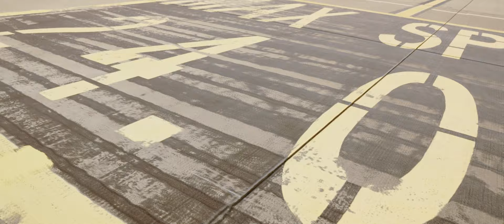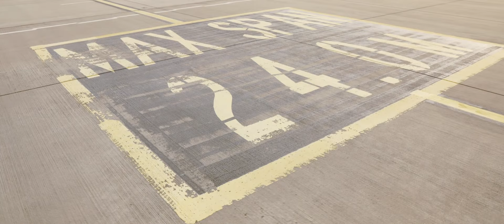Lu-key - Details (Offizielles Musikvideo)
Es sind die Details, die einen Ort, eine Gegend, eine Stadt oder ein Land zur Heimat machen. Für die einen ist es die alte Bank am Waldrand oder das Essen, das es nur an diesem bestimmten Ort gibt. Für die anderen sind es gute Freunde, der alte Spielplatz von früher oder die Musik, die sie mit einer Gegend verbinden.
Neugierig geworden? Dann schaut auch hier vorbei:
Text: Lu-key
Komposition: Lu-key, Fabian Balz
Produktion: Fabian Balz, Matthew Tasa (BasementLoft Studios)
Mix: Matthew Tasa
Mastering: Matthew Tasa

Konzept: Lu-key, Jonas Reinstädt
Dreh und Schnitt: Jonas Reinstädt, Maks Melnikov
Locations: Flughafen Kassel & Frankfurt am Main
Vielen Dank an das Team vom Flughafen Kassel für die tolle Möglichkeit und die Unterstützung vor Ort!
1. Strophe:
Die nächste Stadt ist nicht genug
Ich muss weiter um zu wissen was ich such
Die Häuser hoch die Nächte lang
Ich muss weiter und weiter und komm nicht an

Ich hab so viele Stories schon gehört und Gesichter gesehen
Mittlerweile weiß ich nicht mehr was gehört zu wem
Ich seh die ganzen Bilder, von Orten die beflügeln
Und wenn die Flügel groß genug sind verlasse ich das Nest

Refrain:
Und fliege weit weit weg von allem was ich kenn
Bereise alle Länder auf jedem Kontinent
Nur um zu verstehen was schon jeder weiß
Aus der Ferne übersieht man die Details

Weit weit weg von allem was ich kenn
In jedes andere Land auf jedem Kontinent
Und so weit da draußen fällt es ins Auge
Erst die Details machen es zu nem zu Hause

2. Strophe:
Und ich komm vorbei am alten Platz
Hier mitten im Ort ging‘s früher ab
Ich kenn jeden Stein und jedes Blatt
Bin es gewohnt, dass jeder fragt was ich jetzt mach

Wir sehen uns nur noch einmal im Jahr
Is schon ok um zu wissen was so war
Und dann zeigen wir uns Bilder von Orten die beflügeln
Denn als die Flügel groß genug waren verließen wir das Nest

Refrain:
Und flogen weit weit weg von allem was wir kennen
Bereisten alle Länder auf jedem Kontinent

Weit weit weg von allem was wir kennen

Bridge:
Ich zieh meine Kreise, manchmal große manchmal kleine
Immer um einen Mittelpunkt herum an dem ich bleibe
Oder immer wieder komme wenn es schlecht is
Mein Leben alles andere als perfekt is
Nachdem ich aufgeladen habe flieg ich …